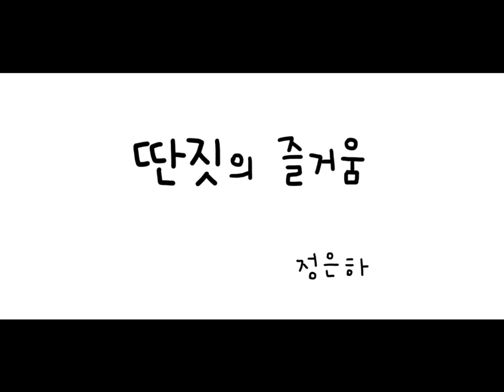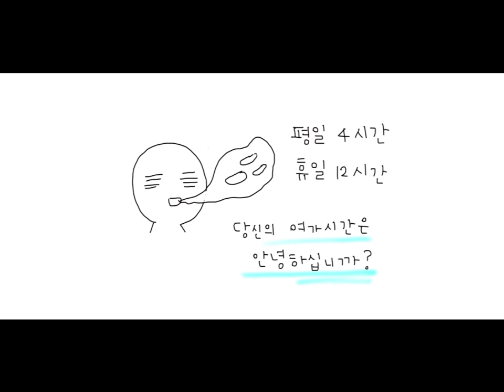[Ignite SKcomms]정은하 - 딴짓의 즐거움